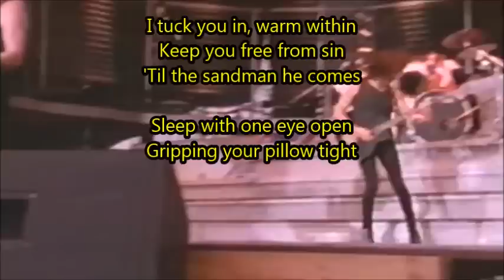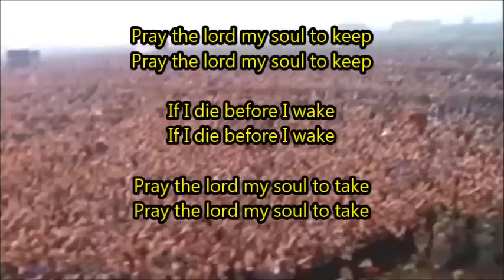ENTER SANDMAN - METALLICA - LIVE IN MOSCOW (LYRICS + DIGITAL REMASTERED)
* GREATEST AUDIO VERSION OF THIS LIVE PERFORMANCE *

LIVE IN MOSCOW
SPECIAL DIGITAL REMASTERED AUDIO VERSION
BY NADJESCHDA PIMANO